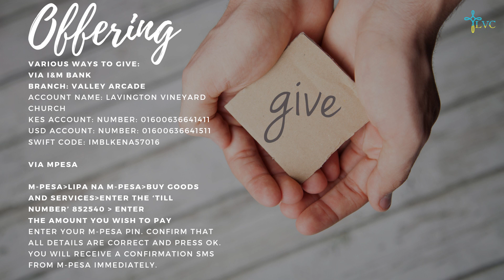Celebration of Intimacy - The Growth of Intimacy - Song of Songs 4:1-8:14 - Jeremy Cook